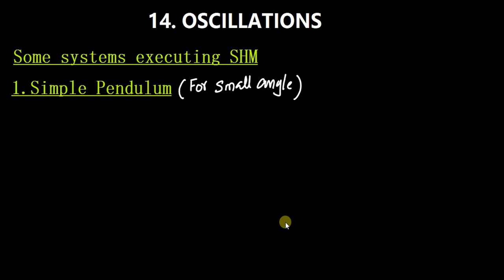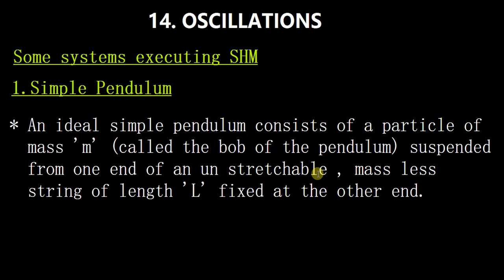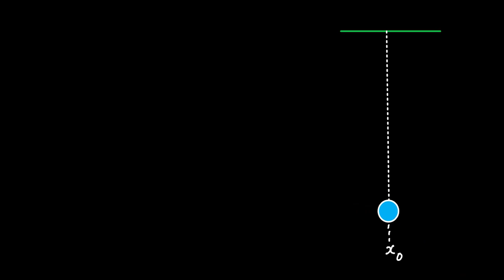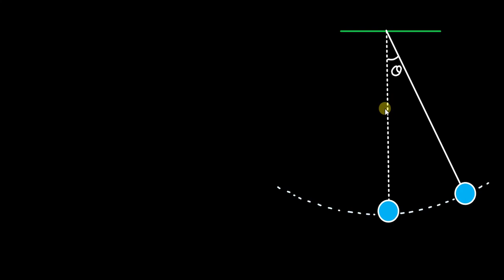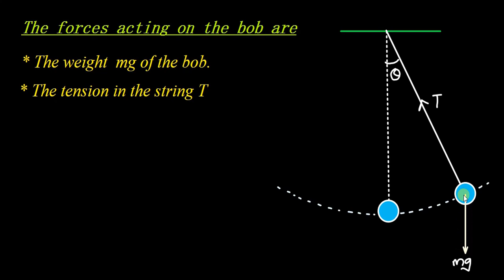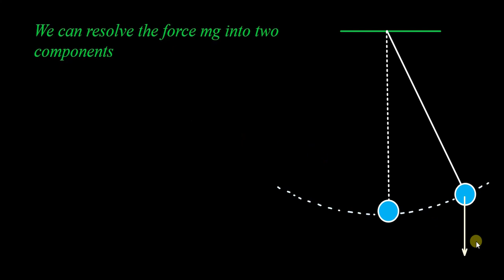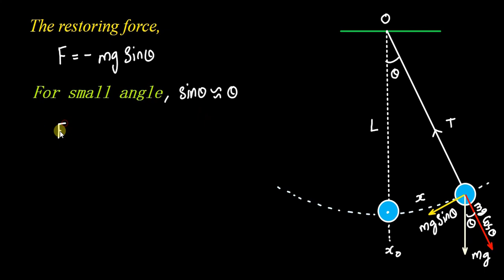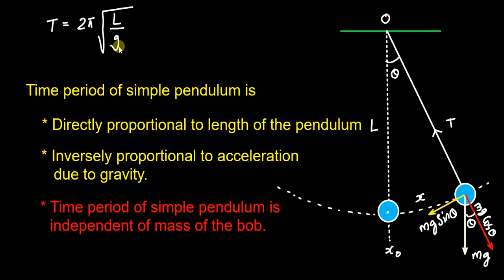PLUS_ONE||PHYSICS||CHAPTER-14||OSCILLATIONS||PART:2||SIMPLE_PENDULUM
PLUS_ONE||PHYSICS||CHAPTER-14||OSCILLATIONS||PART:2||SIMPLE_PENDULUM||BASED_ON_FOCUS_AREA

CHAPTER_14 OSCILLATIONS
PART_1
INTRODUCTION
SIMPLE HARMONIC MOTION

PART_2
FORCE LAW FOR SIMPLE HARMONIC MOTION